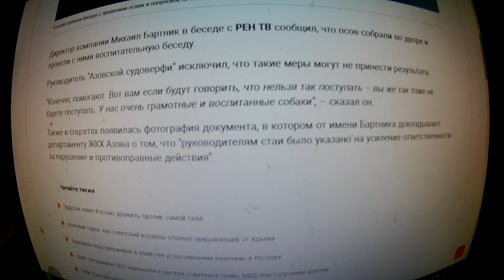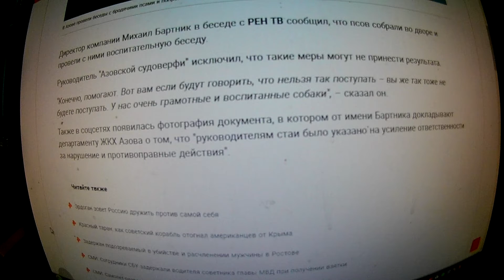В Азове провели беседы с бродячими псами и попросили не нападать